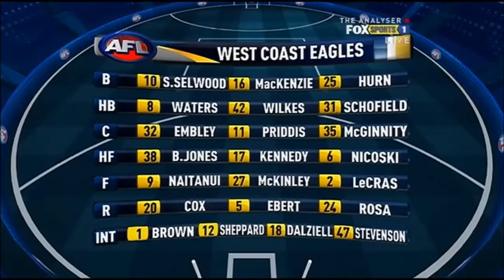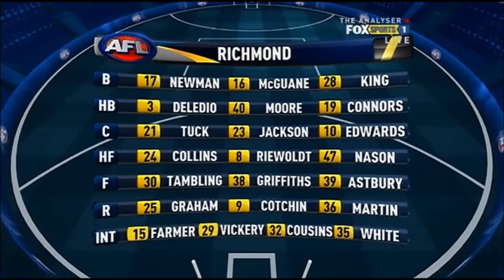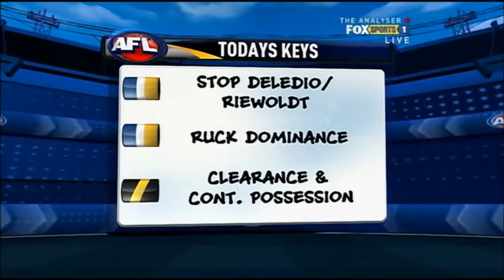2010: Round 12 Richmond v West Coast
Ground: MCG
Date: 13/06/2010
Richmond: Goal: 19 | Behind: 12 | Total: 126
West Coast: Goal: 11 | Behind: 11 | Total: 77

Dustin Martin Statistics:
Kicks: 9
Marks: 0
Handballs: 11
Tackles: 4
Disposals: 20
Goals: 2
Behinds: 0
Goal Assist: 1
Score Involvements: Unknown
Inside 50's: 3
Clearances: 1
Clangers: 2
Contested Possession: 7
Uncontested Possession: 13
Brownlow Votes: 1